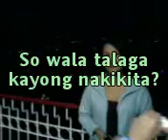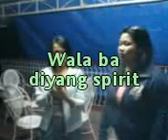Paparazzi 101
HMC has a planned sideline,

Become a Paparazzi, Photographer, Rush ID?